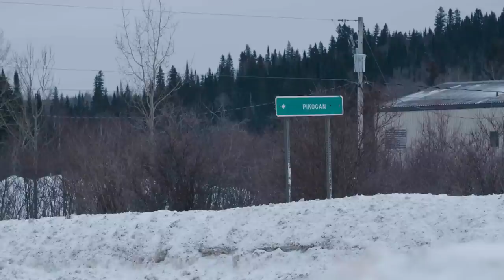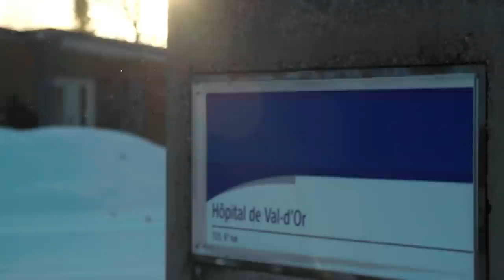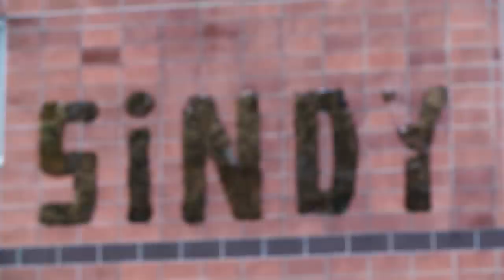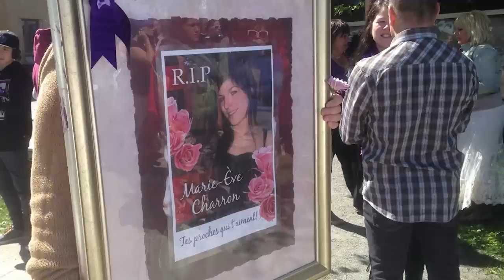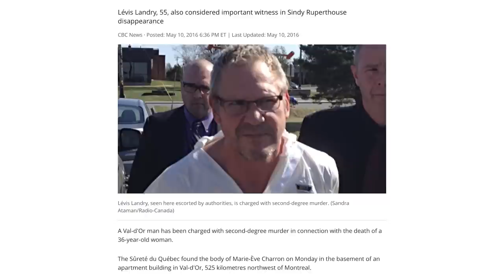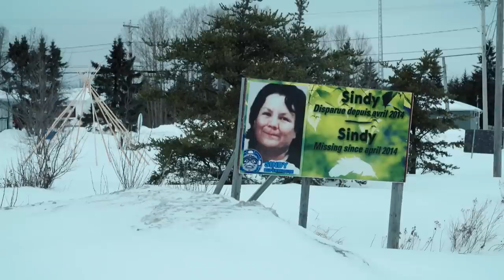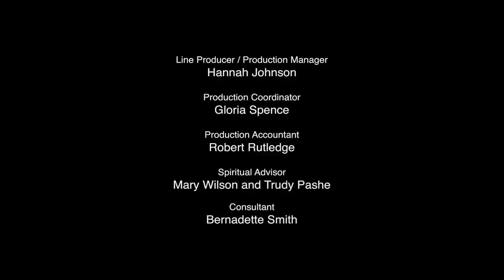Sindy Ruperthouse | Taken | S3E09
The last time 44-year-old Sindy Ruperthouse was last seen was in Val D’or, Quebec, at a hospital, on April 23, 2014. She had been beaten up and had multiple broken ribs.